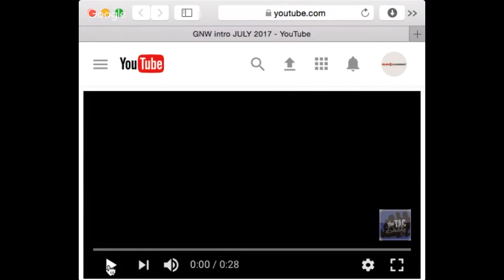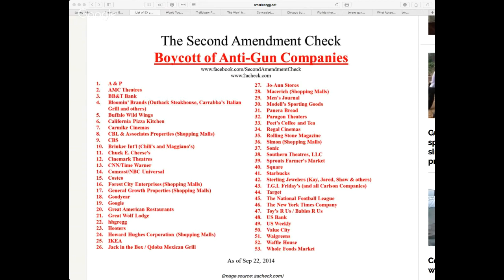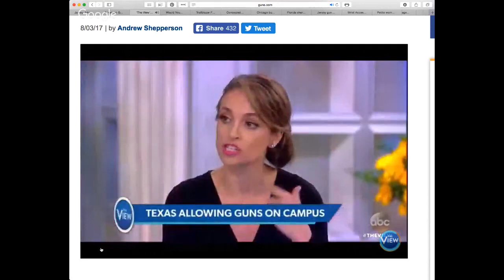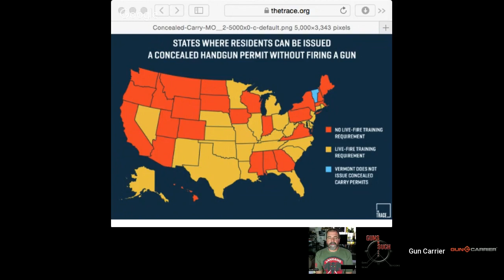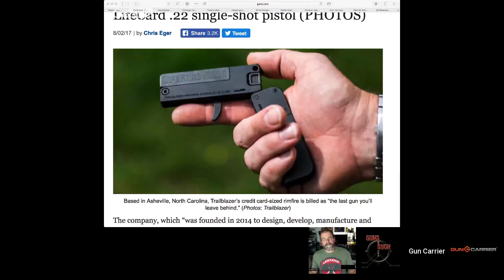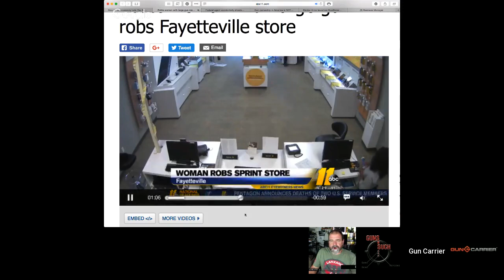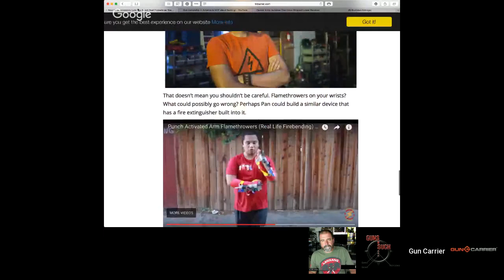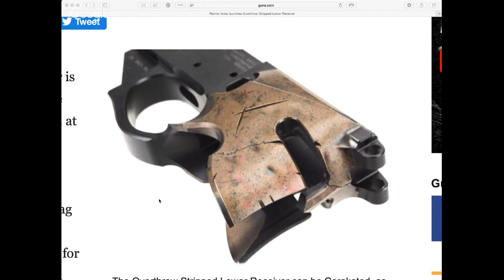A FOLDABLE GLOCK? 53 companies that BAN guns? Gun News Weekly LIVE #230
Facebook.com/GunCarrier

Twitter.com/GunCarrierUSA